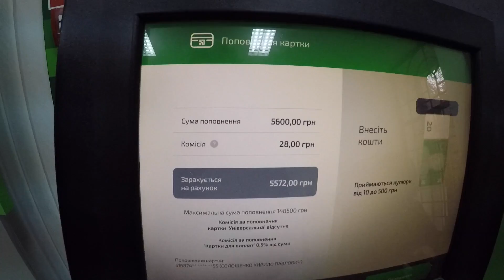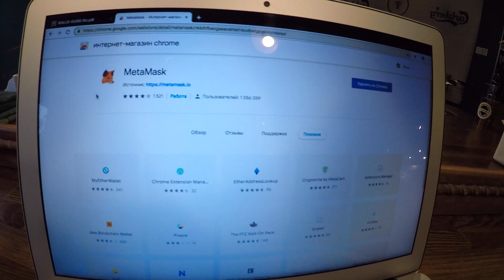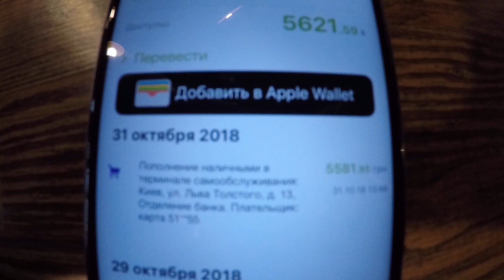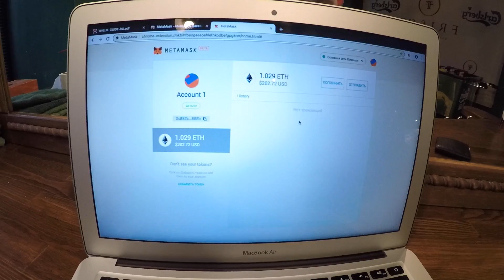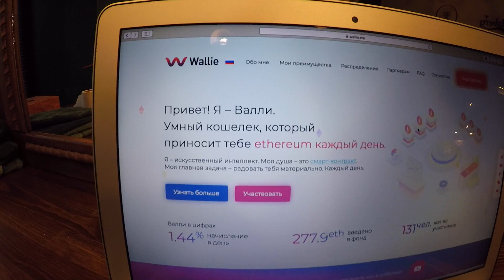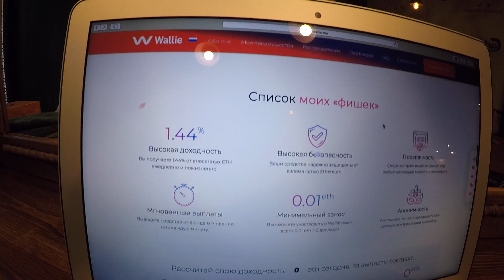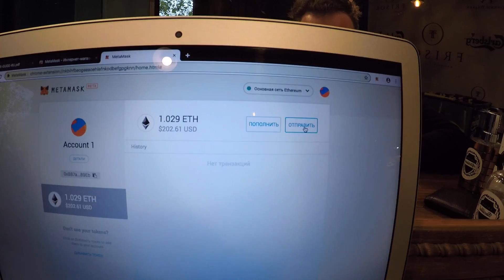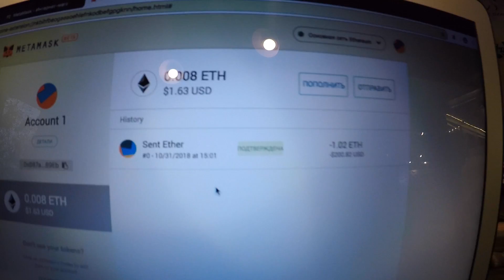VLOG: Все женщины змеи ?!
Привет! Я Кирюша Аккуратный, снимаю свою жизнь на камеру.
Я расскажу вам о том, как прожить эту жизнь со вкусом и получать максимум удовольствия;)